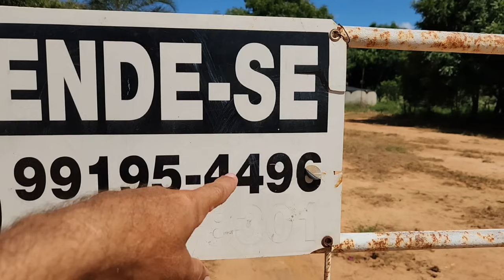**VENDIDO** . UM LUGAR ONDE TODOS QUERIAM MORAR. 3O HECTARE COM ESCRITURA.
SIGA TAMBÉM NAS OUTRAS PLATAFORMAS:

ROBERTO LUNA VIDA NA ROÇA